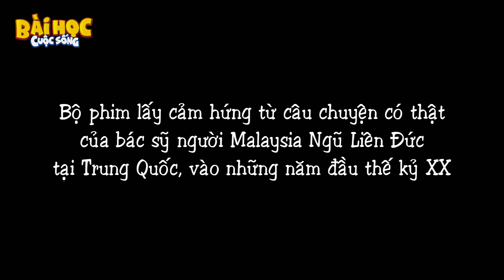✋✋✋ ANIMATION - VỢ BẦU CHỒNG LĂNG NHĂNG - TRUYỆN CỔ TÍCH - QUÀ TẶNG CUỘC SỐNG - FAIRY TALES